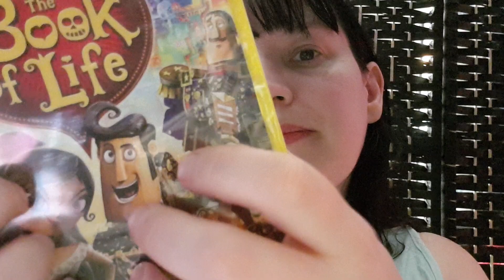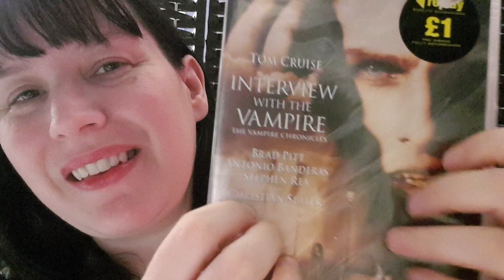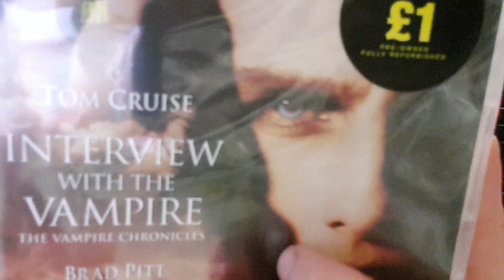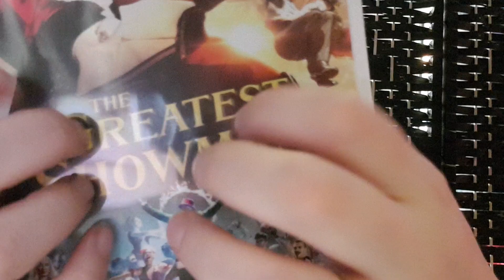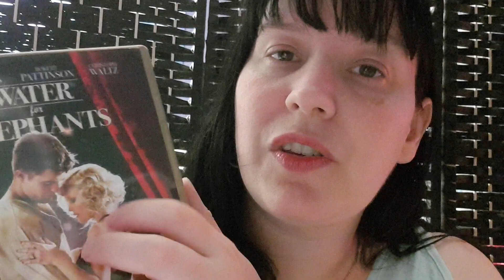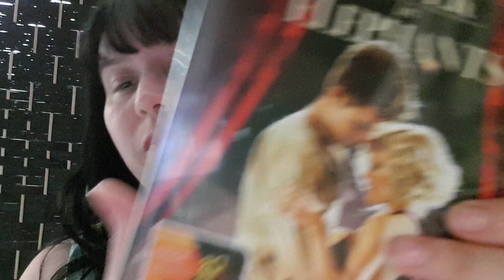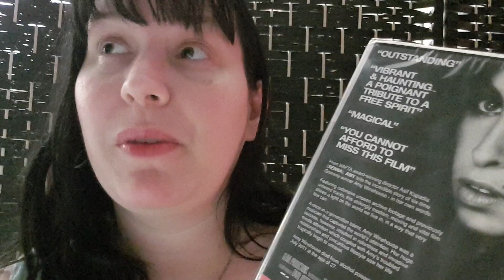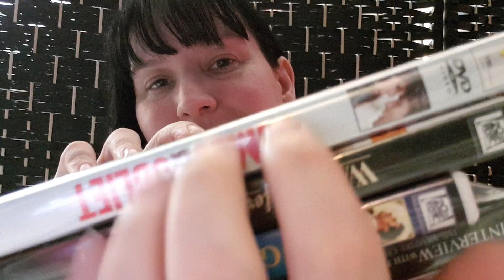ASMR Whispered DVD Store Movie Rental RP - To Relax you - 📀📀📀